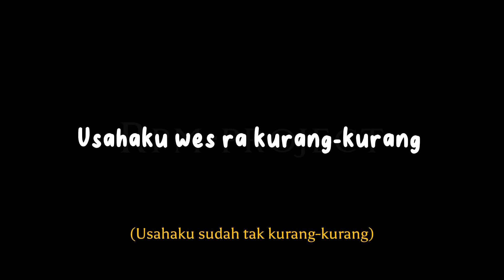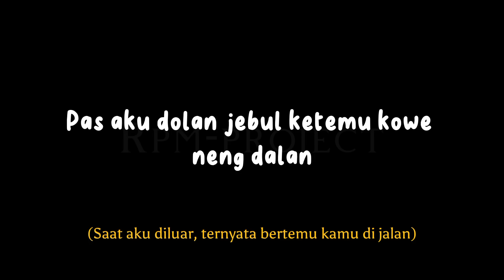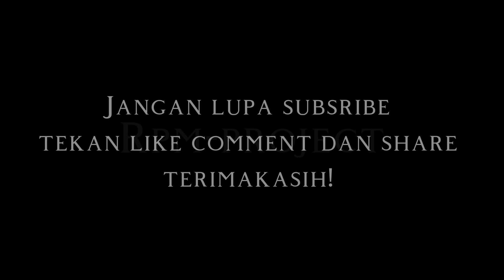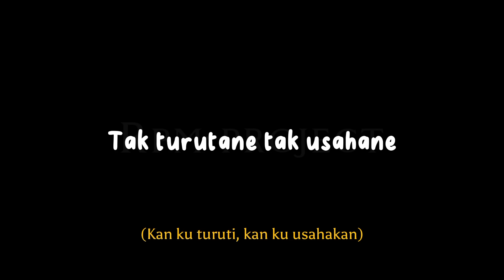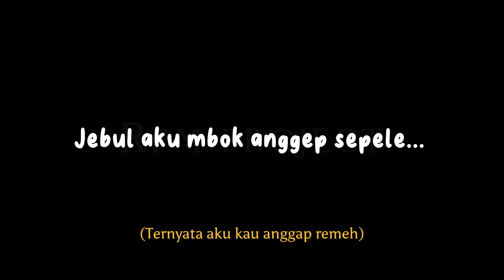NEMEN LIRIK | GildCoustic - LIRIK LAGU NEMEN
Nemen - GildCoustic | Lirik dan terjemahan nemen
Lirik Nemen | nemen @gildcousticofficial1526

[Lirik] :

Kudune kowe ngerti
Tresnoku nomer siji
Penak e leh mu blenjani janji

Kowe konangan gendak an

Ngomongo jalokmu pie?

Kowe malah ngebot i liane

Pikiren bahagiamu aku gampang

Ngomongo jalokmu pie?

Kowe malah milih wong dek’e
Jebol aku mbok anggap sepele

R-playmusic